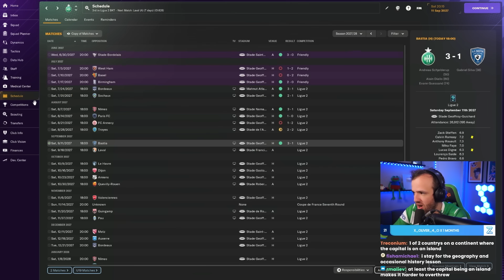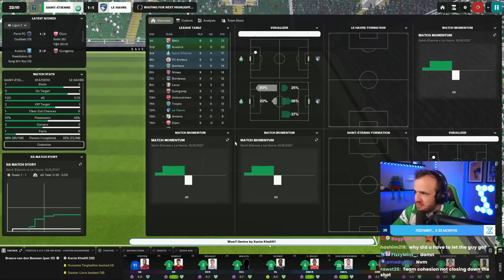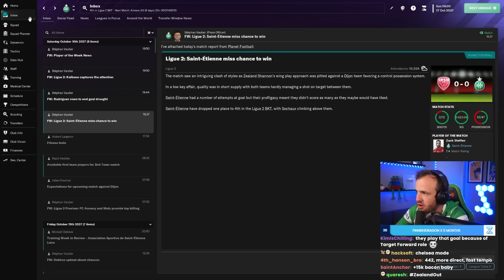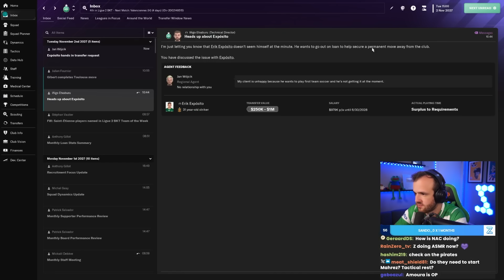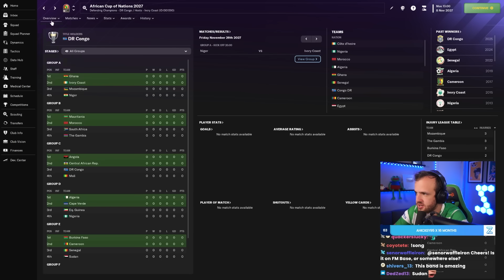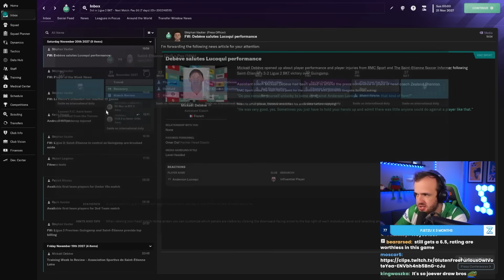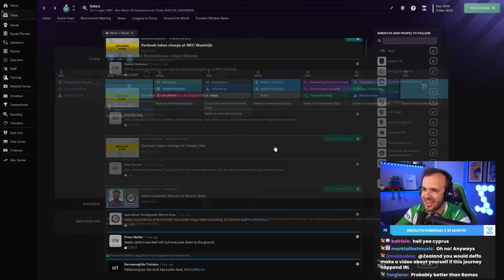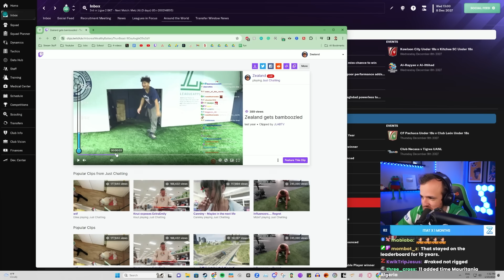The Struggle is Real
Streamed Tuesday, January 23rd, 2024 -- This is tough
Much Love,
FM Senpai